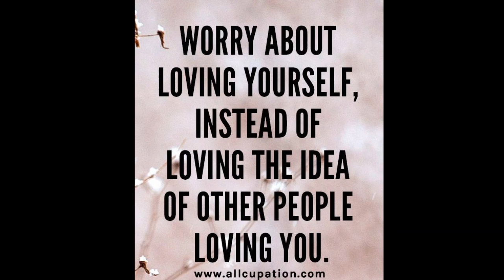LIFE, HEALTH, AND YOUTUBE FUTURE UPDATE!